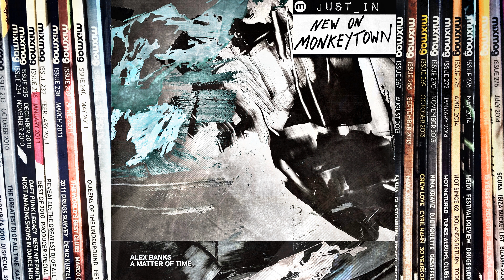ELECTRONIC: Alex Banks - A Matter Of Time ft Elizabeth Bernholz (Frank Wiedemann Remix)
Huge new tune on Monkeytown Records

Not only do Modeselektor create innovative and bone-crushing dance music, they also enlist some of the best artists in the world to release it, via their well-established imprint Monkeytown.

We've seen the likes of Dark Sky, Moderat, Otto Von Schirach and Alex Banks find a home on the label and the now Banks is gearing up to release the second single from his debut album 'Illuminate'.

'A Matter Of Time' is released on September 5 and features the vocals of regular collaborator Elizabeth Bernholzn. As is this case with the majority of his album, this a steely and warped cut that uses the serene and emotion-laced voice of Bernholzn to create something extremely hypnotic.

On remix duty is Frank Wiedemann, one half of Innervisions world-conquerers Âme, and he's reworked the track into a venomous acidic roller, one that applies a 4/4 stronghold to the originally staggered and washed-out track. The vocals are intact but coupled with an almighty kick drum and unparalleled drive.

This is pure-fire club ammo and something you should check out immediately.

'A Matter Of Time' by Alex Banks is out on September 5 via Monkeytown, preorder it